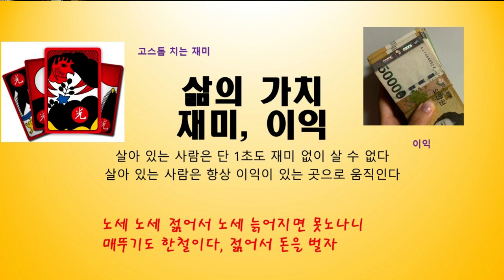Righteous soul TV/ 잘사는 삶이란? 아프지 않고 재있게 살고 , 가난 하지 않게 부지런히 일하며 사는 것이다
잘사는 삶이란? 아프지 않고 재있게 살고 , 가난 하지 않게 부지런히 일하며 사는 것이다.

재미있게 살고, 가난하지 않게 사는 조화로운 삶.

재미 # 건강 # 가난 하지 않음

Twin Musicom의 Love of All에는 크리에이티브 커먼즈 저작자 표시 4.0 라이선스가 적용됩니다.